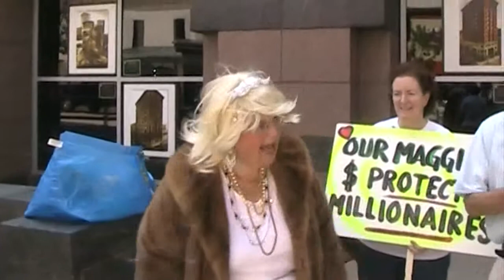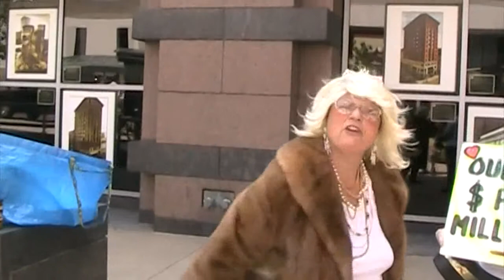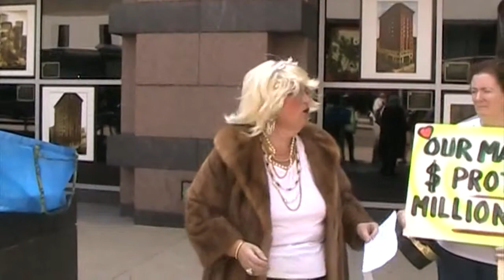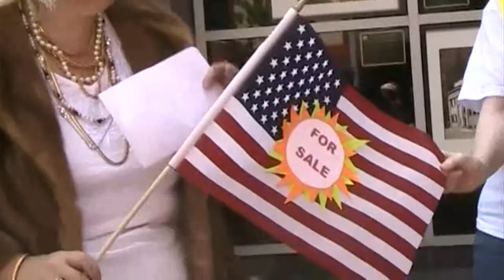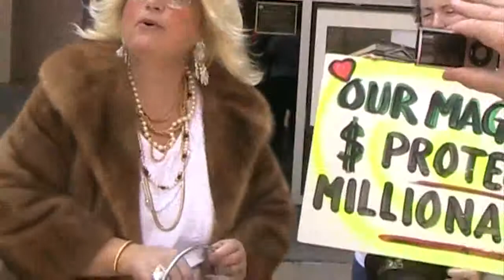Billionaire "Buzzy" speaks for Monroe County's 1%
Billionaire "Buzzy" explains why we need Maggie Brooks to protect the wealthy